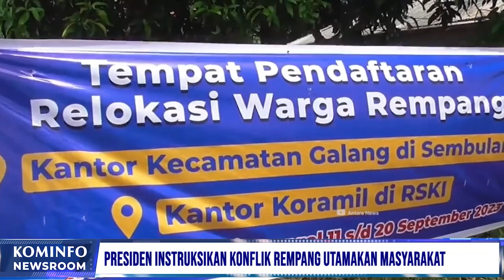Presiden Ajak Insan Pers Jaga Kode Etik Jurnalistik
1. Presiden Ajak Insan Pers Jaga Kode Etik Jurnalistik

2. Kemenkes Keluarkan SE Waspada Virus Nipah

3. Menaker Buka Rakornas Pengawas Ketenagakerjaan

4. Presiden RI Minta Penyelesaian Rempang Utamakan Kepentingan Masyarakat

Line: @kemkominfo